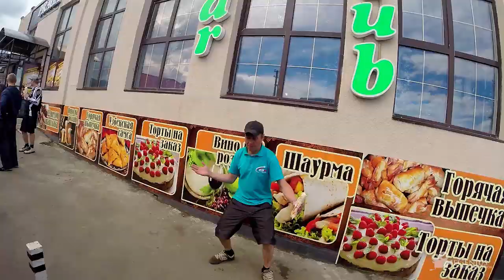"Кубок Урала" 2014 г. ГЛЦ "Металлург-Магнитогорск"